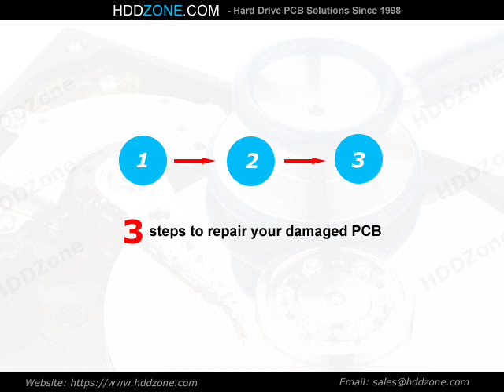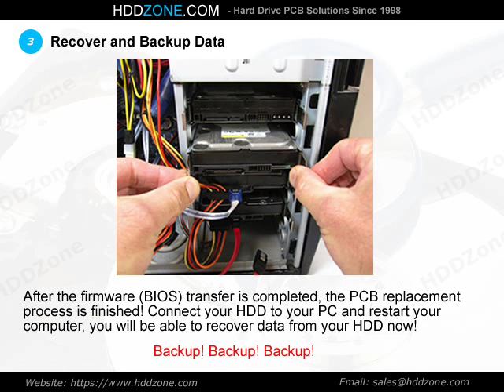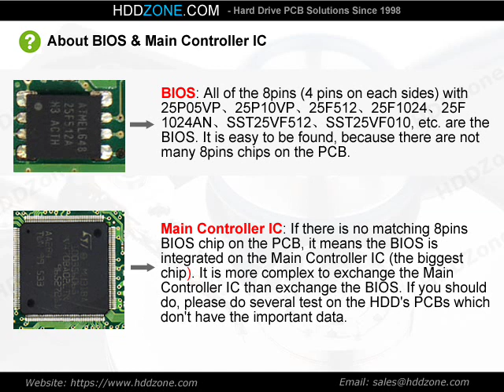PCB 100406533 for Seagate ST3320630NS Hard Drive